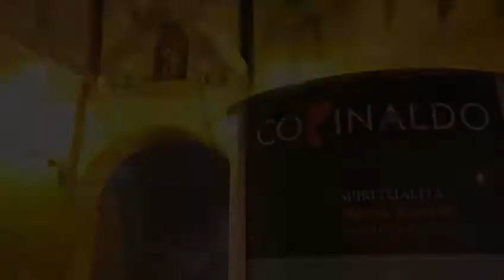Notte Romantica dei Borghi Più Belli di Italia 2020, Corinaldo - Duo Cardueles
Realizzato da Alessandro Vestuto e pubblicato da Corinaldo Turismo successivamente alla Notte Romantica, in data 27 Giugno 2020, il video presenta alcuni dei diversi momenti musicali del Duo nel corso della Serata.
Letizia Cerasa - Arpa
Gioele Bellagamba- Violino